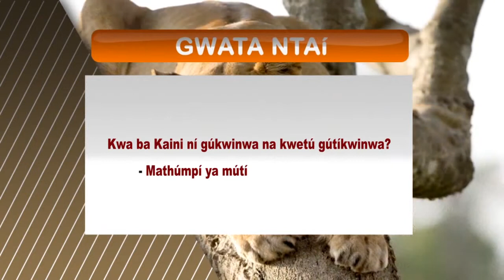GWATA NTAI (Gwa ba kaini nigukuinwa na kwetu gutikwinwa?)